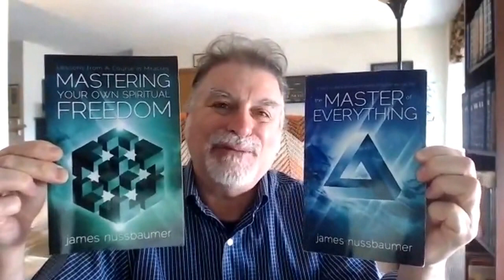Dealing with Conflict as Illusion: A Course in Miracles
How to resolve conflict and dealing with conflict must happen in our whole mind—or from our heart, if you will, while understanding that in human form we all project a different world. Some people go to great lengths to avoid dealing with conflict, which can lead and backfire to...